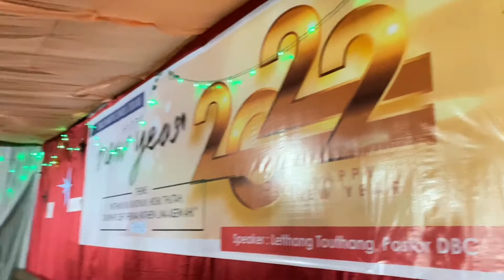New year Lenkhom achaini DLV